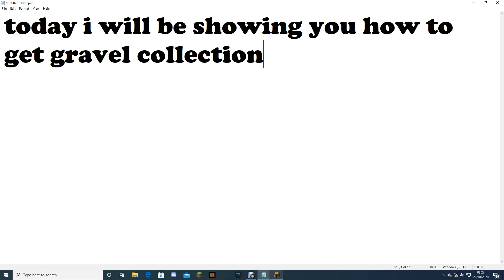how to gravel collection in hypixel skyblock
hi again guys today I show how to get gravel collection in hypixel skyblock